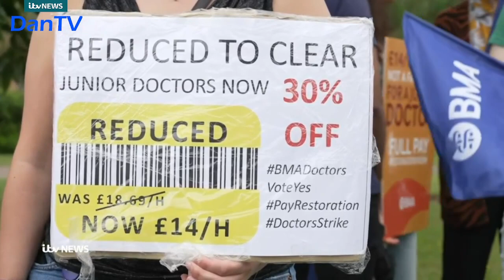Itv Evening News With Kylie Pentelow | Headlines & Intro | Friday 11th August 2023 | DanTV